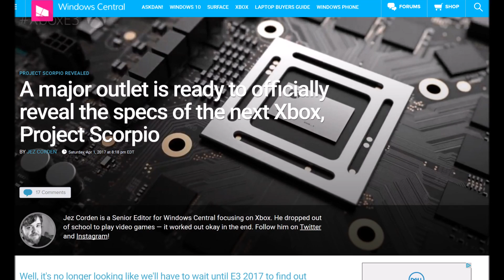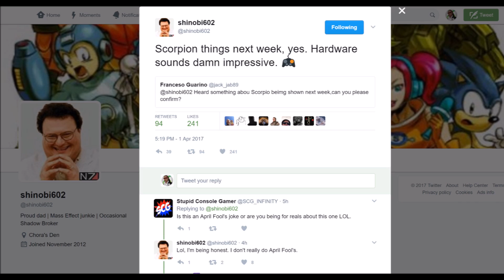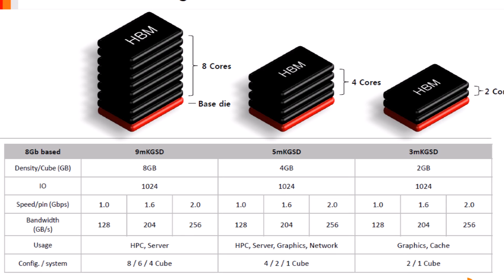Xbox Scorpio Specs to be revealed by major outlet this week!!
Project Scorpio specs reportedly to be revealed this coming Thursday.